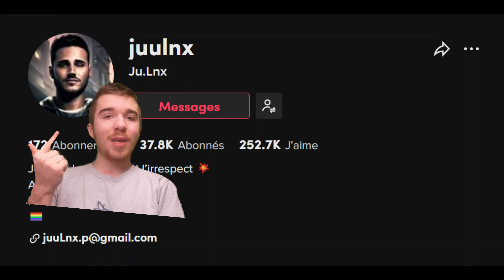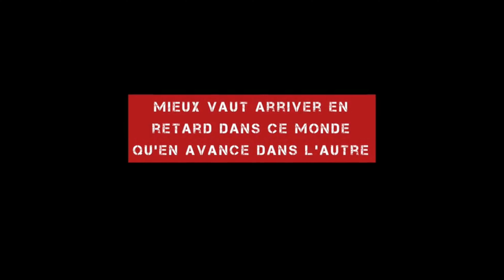Sécurité en gare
Voici quelque règles de base dans les gares